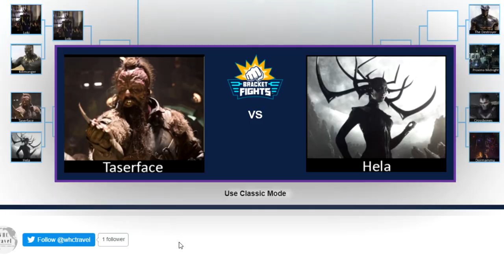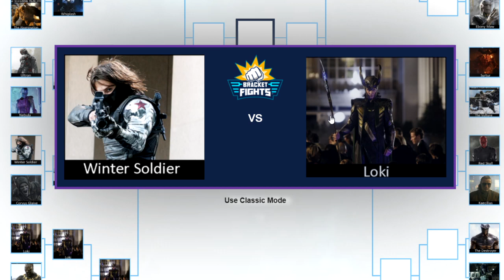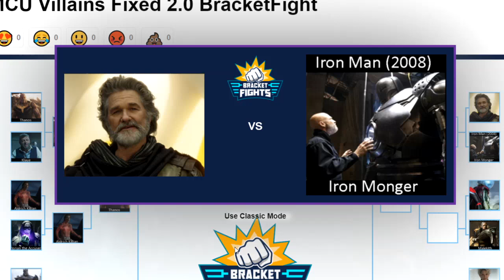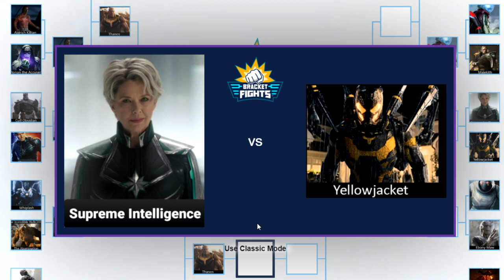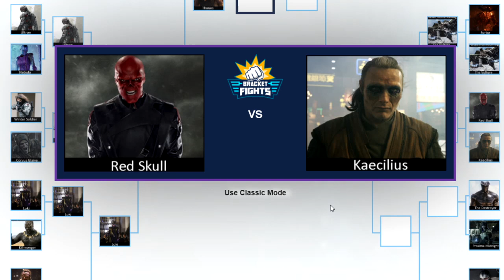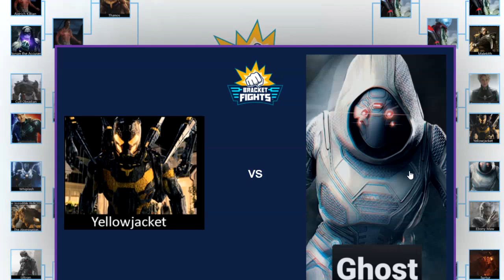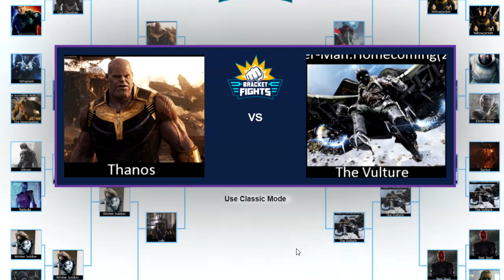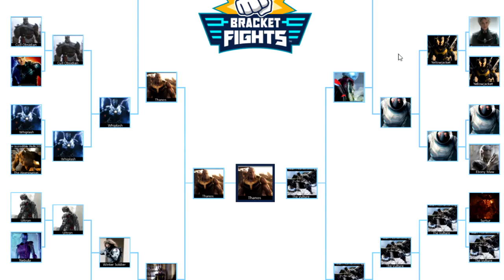Ranking 32 MCU Villains with A Twist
Ranking EVERY MCU Villain, but with a twist. Bracket style ranking for a more entertaining ranking!

MCU villain ranking, marvel villains, thanos rankings, why thanos is the ebst villain
Loki MCU
loki show